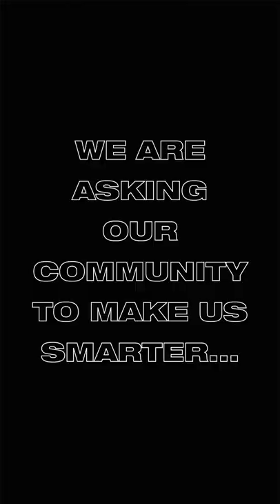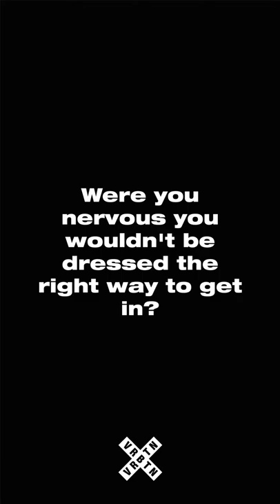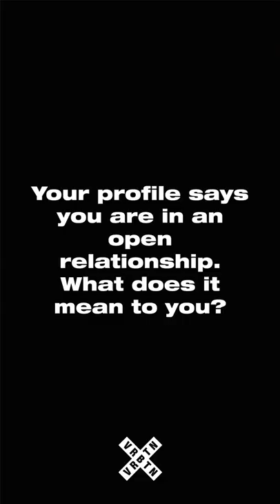WHAT DO TO AS A NEWBIE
"I felt so liberated and I think what surprised me was that I was so comfortable even though I was walking around half naked in a room full of people. I felt the safest I've ever felt in a club space."

CREDITS
Camera: @fe2o3sound